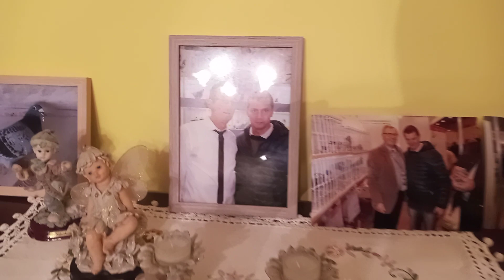Pokaz pucharów Wszelak Józef i Tomasz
Józef i Tomasz Wszelak